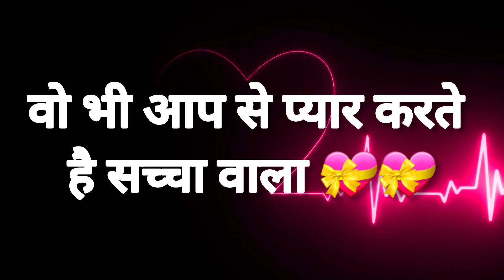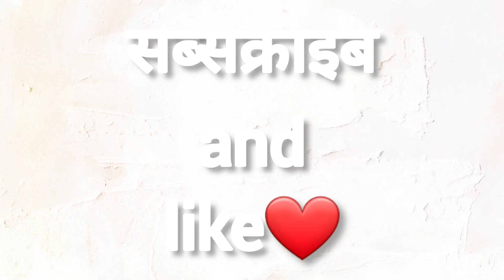आप जिससे प्यार करते हो किया वो भी आप से प्यार करते हैं की नहीं?||choose one Alphabet || yogesh quiz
आप जिससे प्यार करते हो किया वो भी आप से प्यार करते हैं की नहीं?||choose one Alphabet ||Vandana quiz